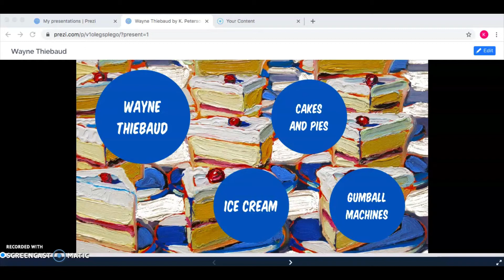Thiebaud - Art Lesson